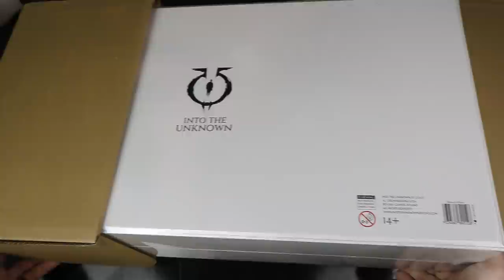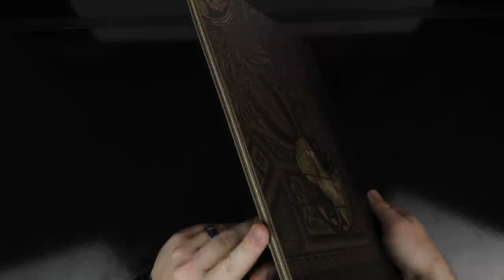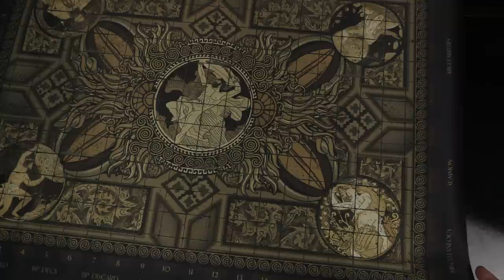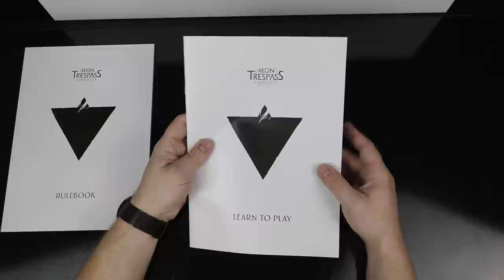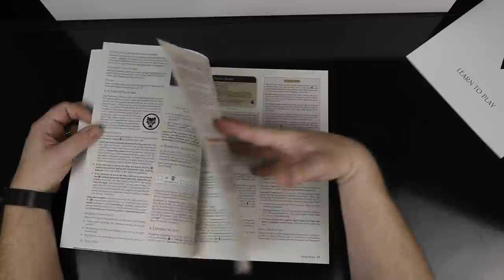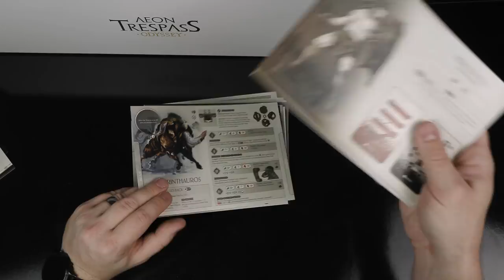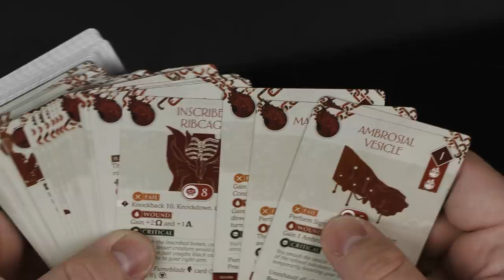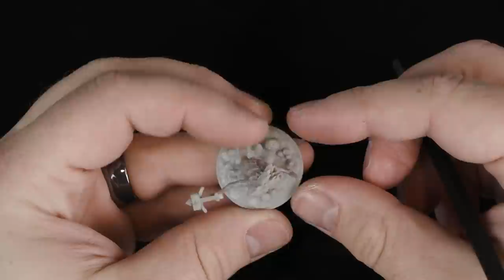Aeon Trespass: Odyssey Unboxing!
0:00 Intro
1:31 Opening the big box
8:56 Inside the box
10:29 Tokens
14:22 Game board
16:38 Neoprene mat
18:58 Story book
21:29 Books
22:53 Learn to Play book
24:16 Rulebook
30:19 Dice
33:19 Character cards
36:01 Map tiles
39:17 Cards
44:10 Triskelion
46:38 Titan minis
1:00:54 Bosses
1:09:58 Higher level Titans and Attachments
1:12:59 Big bosses